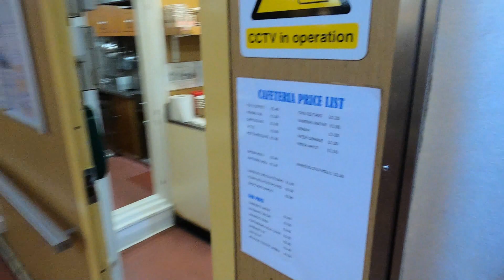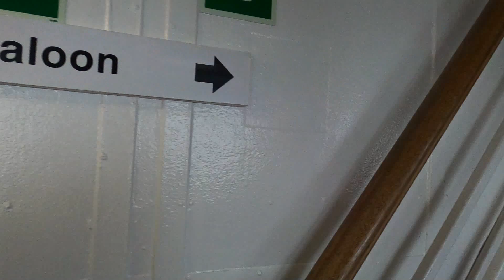Orkney Ferries, ferry MV Earl Sigurd, Outer North Isles services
MV Earl Sigurd is a Ro-Ro vehicle ferry operated by Orkney Ferries. It was built in 1989 by McTay Marine in Bromborough. It is normally used on Outer North Isles services, connecting Kirkwall with Eday, Sanday, Stronsay, Westray, Papay, and North Ronaldsay.

Orkney Ferries is a Scottish company operating inter-island ferry services in the Orkney Islands. The company operates ferry services across 15 islands.
The company is owned by the Orkney Islands Council and was established in 1960 as the Orkney Islands Shipping Company.
In 1991, the Orkney Islands Shipping Company acquired a private sector ferry company also called Orkney Ferries, which had been established to compete on the short sea crossing from the Scottish mainland to the Orkney Islands, but which had not succeeded in establishing the route. This company's ferry was assimilated into the inter-island fleet, and in 1995 the Orkney Islands Shipping Company adopted the name Orkney Ferries. Despite this acquisition and change of name, the current Orkney Ferries does not operate services to and from the Scottish mainland, leaving this to other operators such as NorthLink Ferries and Pentland Ferries.

Services:
Orkney Ferries operate between the Orkney mainland and fourteen of the smaller islands. Services include:
The North Isles service, linking Kirkwall on Orkney Mainland to the northern isles of Eday, Sanday, Stronsay, Westray, Papay, and North Ronaldsay.
The Shapinsay service, linking Kirkwall on Orkney Mainland to the northern island of Shapinsay.
The Rousay, Egilsay and Wyre service, linking Tingwall on Orkney Mainland to the northern isles of Rousay, Egilsay and Wyre.
The South Isles service, linking Houton on the Orkney Mainland to the southern islands of Hoy, South Walls and Flotta.
The Graemsay and North Hoy service, linking Stromness on Orkney Mainland to the southern islands of Hoy and Graemsay.
The Westray to Papa Westray service, linking the islands of Westray and Papay.